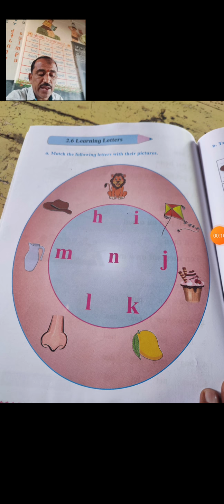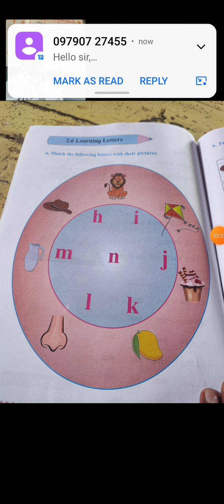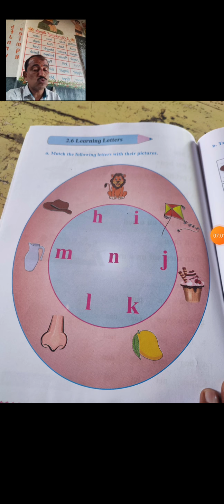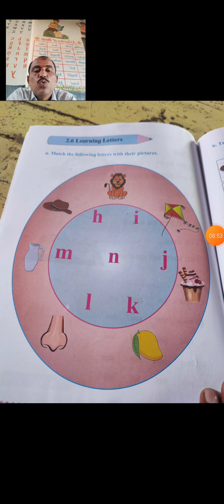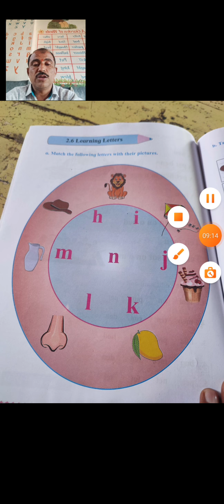English page no 24